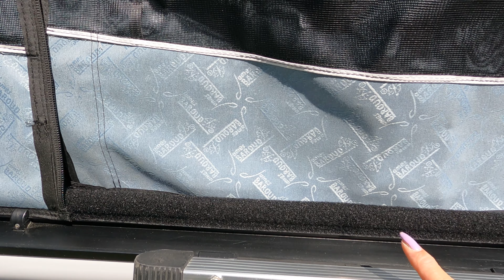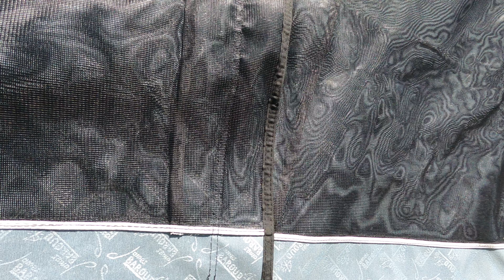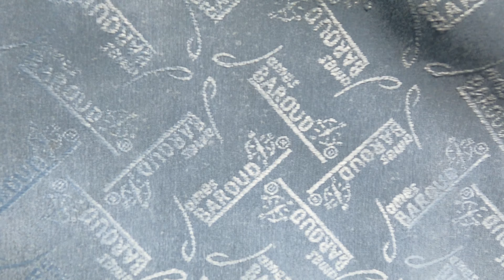Tenda da tetto JAMES BAROUD ODYSSEY 👉 La nostra recensione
Buongiorno Viaggiatori, dopo aver fatto un po' di prove nel periodo invernale e primaverile ecco qua le nostre impressioni sul nostro nuovo  hotel a mille stelle JAMES BAROUD ODYSSEY. Restiamo in attesa delle Vostre domande o curiosità. Buona visione!

Hello Travellers, after doing some tests in the winter and spring, here are our impressions of our new thousand-star hotel JAMES BAROUD ODYSSEY. We look forward to your questions or curiosities. Good vision!